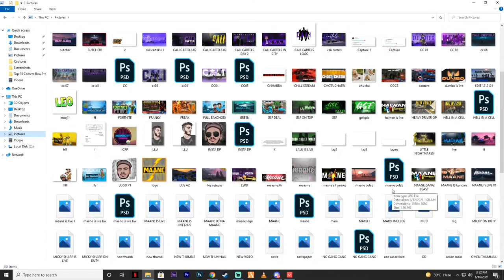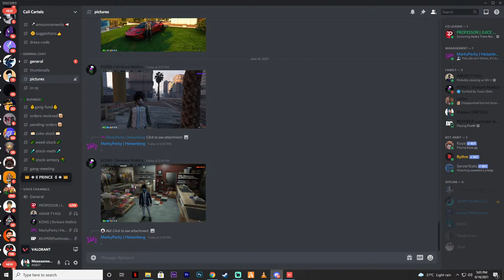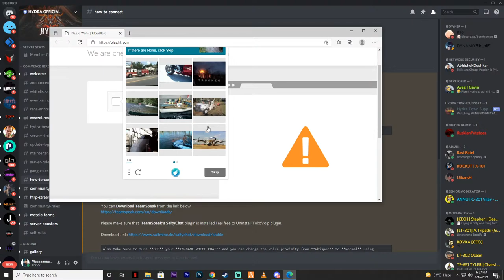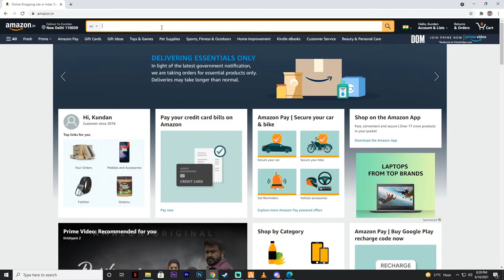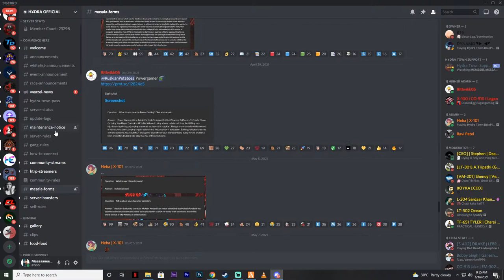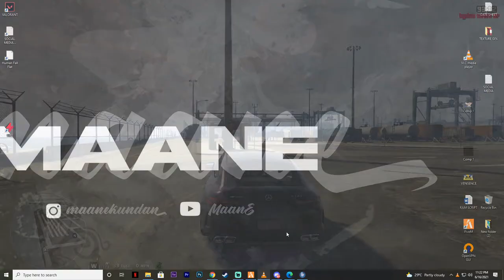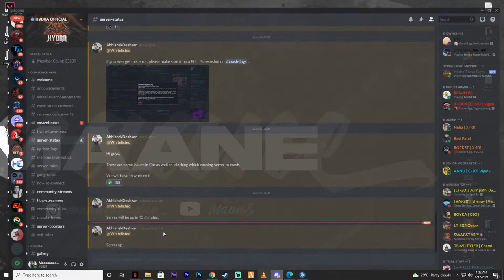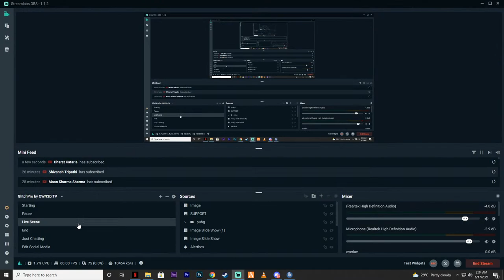VaGods vs Cali Cartels Offi | Cocaine Field Premiere league [ CFPL ] | Htrp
If You Guys Enjoying The Stream You can Also Donate through Gpay And Paytm [ 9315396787 ] Every Donation is appreciated.

MY SETUP -:
CPU - RYZEN 7 2700X
GPU - INNO3D GEFORCE GTX 1660 SUPER
POWER SUPPLY - 550 W ANTEC
RAM - 8 GB CORSAIR VENGEANCE LPX x 2
HEADPHONES - SASTE VAALE 200 K
MONITOR - LG 24 INCH 75 HZ 1MS , SAMSUNG [ DABBA ]

ABOUT ME -:
NAME - : KUNDAN TIWARI
PROFESSIONAL WORK - CASTER, STREAMER
AGE - 20
RESIDENCY  : DWARKA, NEW DELHI